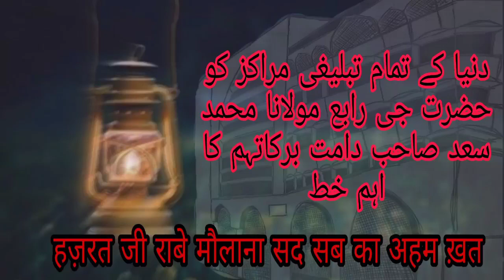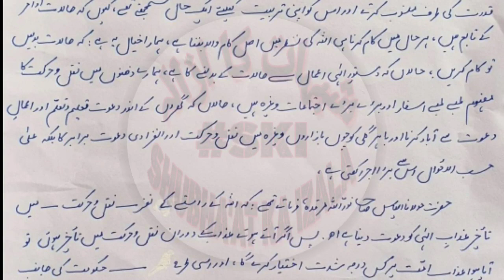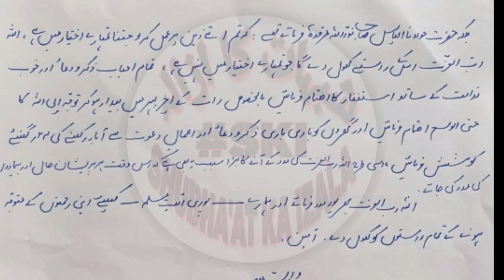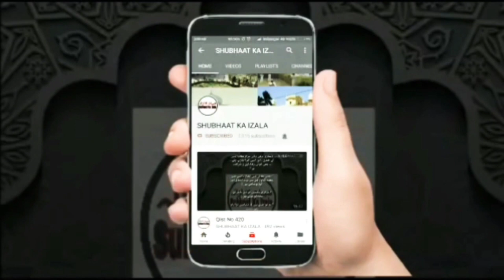Hazrat Ji RA'ABE Maulana Sa'ad Sahab D.B Ka World K Marakiz Ko Aham Khat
letter from Hazratji to all marakiz of world 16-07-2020

حضرت جی رابع مولانا محمد سعد صاحب دامت برکاتہم کا تبلیغی مراکز کو اہم خط

हज़रत जी राबे मौलाना सद सब का दुनियां के तमाम मराकज़ को अहम ख़त